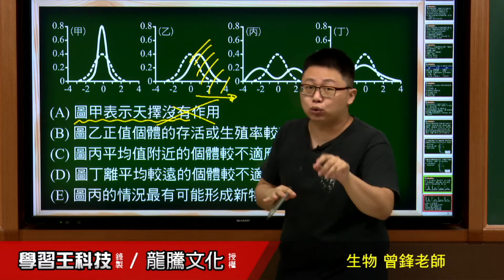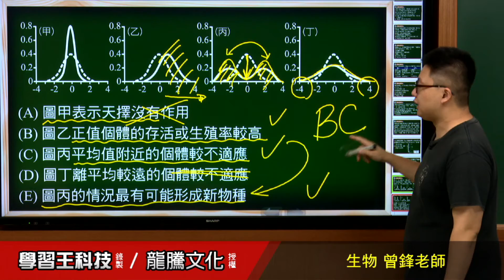【月考王解題影音】《普高生物》 第9回 3-1生物的演化 素養題49